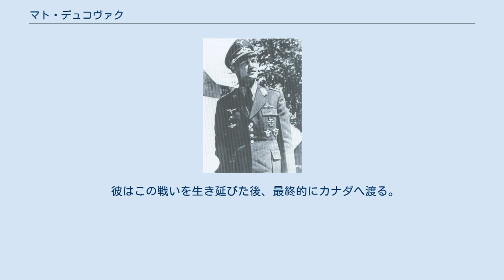マト・デュコヴァク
オーストリア＝ハンガリー帝国のクロアチア人
マト・デュコヴァク（Mato Dukovac, 1918年9月13日 - 1990年9月）は、クロアチア独立国のエース・パイロット。
公認撃墜機数は44機。
 ユーゴスラビア王国のスルチンで生まれた。
 デュコヴァクは1941年に独立したクロアチア独立国の空軍に入隊したが、最初の任務が巡ってきたのは、ソビエトのクバン川にほど近い場所へ配属された後の1942年10月29日だった。
 彼はソビエト空軍相手に、シヴィタン・ガリクとロッテ(Rotte)を組んで奮戦。
 このガリクとデュコヴァクのロッテ編隊はクロアチアで最も成功したペアと呼ばれ、共にエースパイロットとしての頭角をどんどん表していった。
 1944年2月の時点で、彼はすでに250回の出撃を経験し、その間に37機の敵機を撃墜していた。
 その功績からデュコヴァクはドイツ空軍元帥ヴォルフラム・フォン・リヒトホーフェンからドイツ十字章を授与される。
 その後、クリミア半島に配置となり、さらに7機を撃墜。
 これで公認撃墜記録は44機となり、8月には大尉へ昇進する。
 しかし、9月に東プロイセンに派遣され、そこでMe109の新型機の訓練を受けることになり、ソビエト相手の戦いからはしばらく離れることに。
 その後、再びクロアチア、ユーゴスラビアへ戻り、戦闘機パイロットとしてではなく、飛行教官としてパイロットたちを指導。
 だが、ナチスドイツの敗色が濃くなってくると、それにつき従っていた親独の傀儡政権は次々に寝返るか、崩壊を見せていた。
 デュコヴァクはそれで自分が逮捕される事を恐れ、1945年2月にイタリアへ逃げた後、アメリカ軍に降伏する。
 戦後、釈放された彼は1948年に起きた第1次中東戦争においてシリア空軍に参加。
 彼はこの戦いを生き延びた後、最終的にカナダへ渡る。
 1990年9月、デュコヴァクはカナダのトロントで亡くなった。